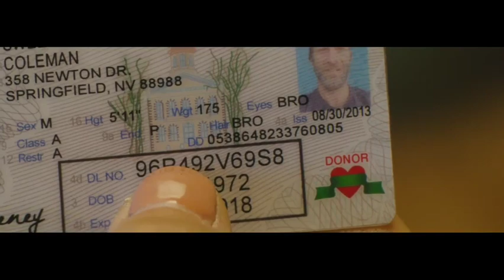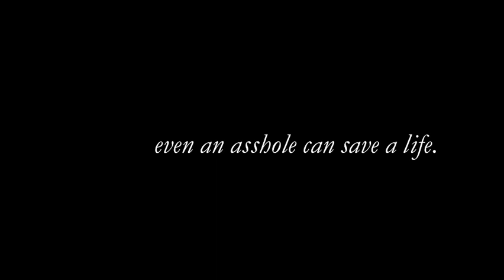Even an A$$hole can be a hero.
Smart ads aren't the ones with big movie stars. They are the ones that keep you engaged & leave a lasting impression.
And by those standards, this one is a masterpiece!